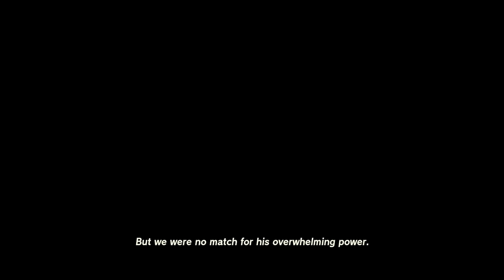Lightning Temple! Queen Gibdo Boss! - The Legend of Zelda: Tears of the Kingdom - Gameplay Part 31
The Legend of Zelda Tears of the Kingdom Gameplay Walkthrough Part 31! Riju of Gerudo Town Gameplay!

0:00 ► The Lightning Temple
1:08 ► Queen Gibdo: Scourge of the Lightning Temple - Phase 1
7:30 ► Opening The Lightning Temple
25:00 ► Room of Ascension
31:57 ► Praying for a Heart Container
38:17 ► Battery #1
49:07 ► Battery #2
1:00:41 ► Battery #3
1:09:00 ► Battery #4
1:12:24 ► Queen Gibdo: Scourge of the Lightning Temple Boss Fight

An epic adventure awaits in the Legend of Zelda: Tears of the Kingdom game, only on the Nintendo Switch system. In this sequel to the Legend of Zelda: Breath of the Wild game, you’ll decide your own path through the sprawling landscapes of Hyrule and the mysterious islands floating in the vast skies above. Can you harness the power of Link’s new abilities to fight back against the malevolent forces that threaten the kingdom?